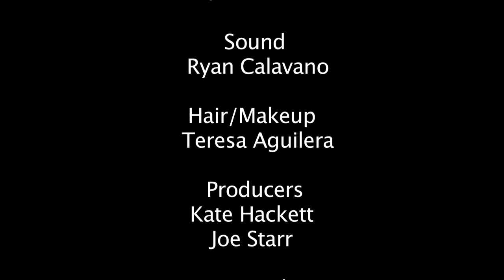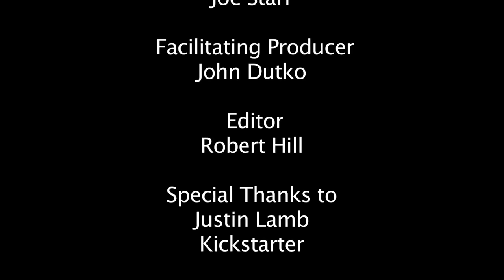Sorry Sex - Episode 5 - Kate & Joe Just Want to Have Sex